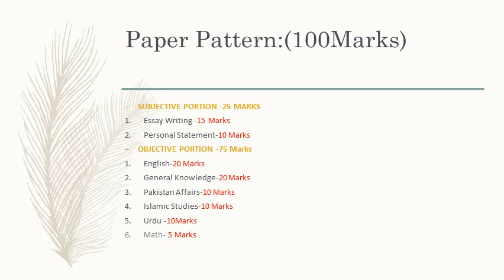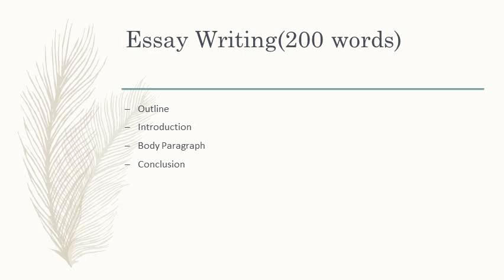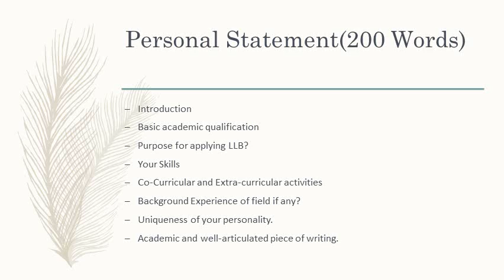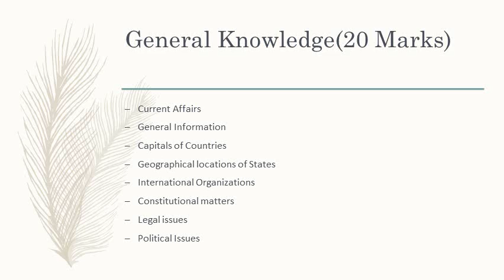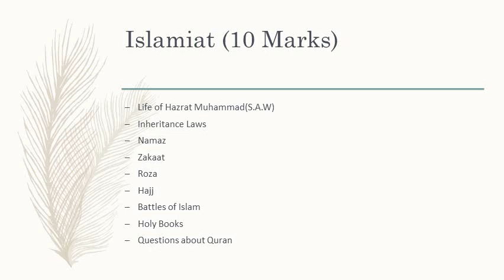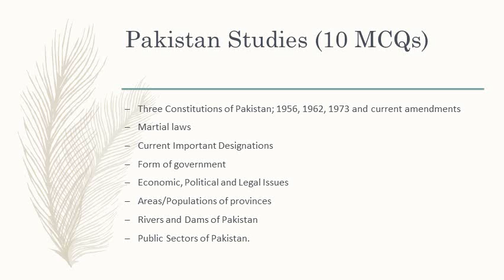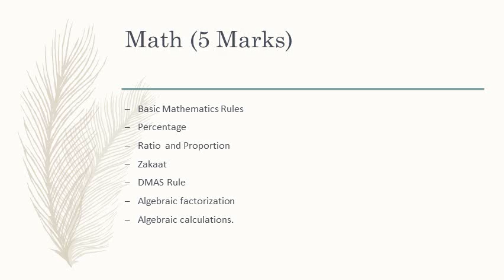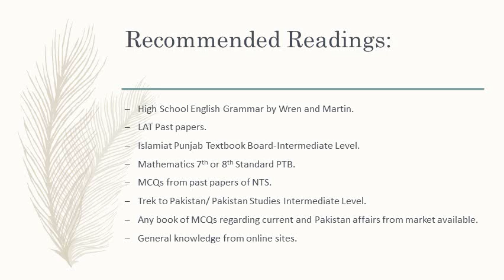Law Admission Test-HEC LAT-Lecture 1-Paper Pattern/Strategy Recommended books-How to pass LAT#LAT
This video contains everything you need to know about Law Admission Test conducted by Higher Education Commission and is compulsory to pass to get into 5-year Law program in any institute of Pakistan.